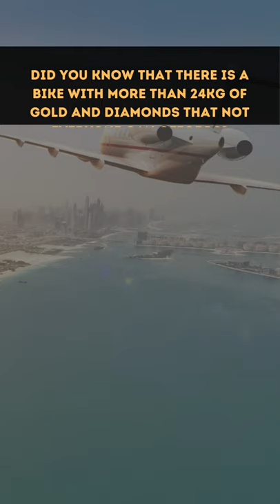Most Expensive Vehicles In The World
Hey everybody, welcome to the millionaires club.
Millionaires club is where future millionaires come to learn and enjoy.
We will teach you how to become a millionaire and have a luxury lifestyle, and on the other hand, we will examine all the billionaires for you, analyze what they do, and show you their expensive and luxury purchases. By knowing billionaires and their lifestyle, you can go step by step, and Get closer to wealth and get rich. Millionaires Club is more than a newspaper, magazine, or web page.it is that the largest community of Luxury & Fine Living enthusiasts within the World.
When you hear “vehicle”, you naturally and instantly think of cars, but today we are going to start with something you would have never even thought of. A bicycle.
There is a 1 million dollar bicycle out there called the 24k gold extreme mountain bike, this bicycle has been made by House of Solid Gold and it's made out of 24 kg of solid gold and diamond, It’s hard to think somebody owns this bicycle while a Mercedes Benz S Class 2021 costs 173000.
Next up on our list is a motorbike, the Neiman Marcus limited-edition fighter costs approximately 11 million dollars, Neiman Marcus is a luxury department store in the US and it’s good to know that the auction price started at only 110 thousand dollars, but eventually sold for 11 million dollars.
And now for the car, it’s not a Bugatti, as most famous for being expensive, a Bugatti costs 12 million and five hundred thousand dollars, but the car on our list costs 17 million and five hundred thousand dollars. It’s a Pagani Zonda HP Barchetta, made by the Italian sports car manufacturer, Pagani, there are only 3 cars ever manufactured.
Next up, it’s something you don’t think of as a vehicle, even when you get rich. A submarine. If you thought submarines are a thing of the past or if they are only used for wars, you couldn’t be more wrong, The Phoenix 1000 is an 80 million dollar private and luxury submarine with a 5000 sq feet interior space, the phoenix 1000 can go up to 1000 feet below sea level. This submarine is so big, it has its own mini-submarine, for explorations of up to 2000 feet below sea level.
And now for the inevitable, private plane, contrary to popular belief, private planes are actually available from 3 to 5 million dollars, but that’s just for a normal businessman, The Saudi Prince, Alwaleed Bin Talal owns a 502 million dollar private Airbus A380. It’s 550 square meters and has a stable for horse and camel transportations during holidays, and a garage for cars of course and even a Turkish bath. But that’s not the extravagant part. This private plane also features a concert hall.
We let you think of how useful that is.
And now, the world’s most expensive vehicle is a 100-foot long yacht called the history supreme.
With a price tag of 5 billion dollars, this private boat is made out of 10000 kilograms of solid gold and platinum, and if that wasn’t enough, they used 18.5 carats of diamonds in it.
What is the most expensive vehicle in the world?
Which is the No.1 car in the world?
What is the most expensive car in the world in 2021?
What is the cheapest car in the world?
Who owns the richest car in the world?
Who bought the 70 million dollar Ferrari?
How much is Ronaldo Bugatti?
Who owns the most expensive car in the world?
What is the #1 expensive car in the world?